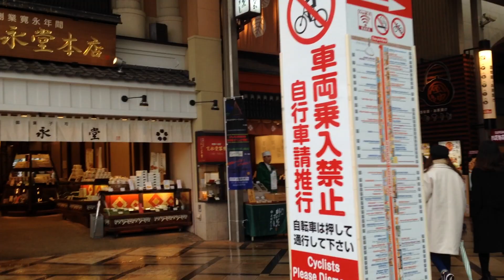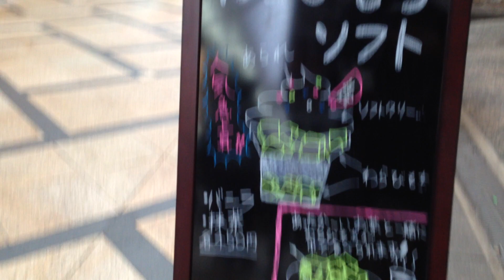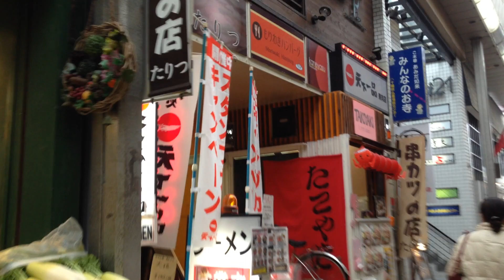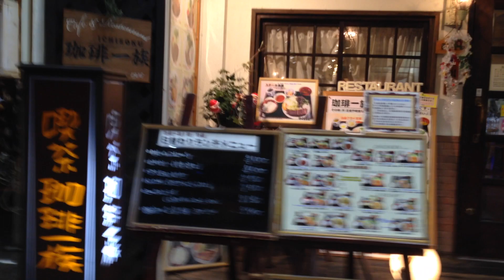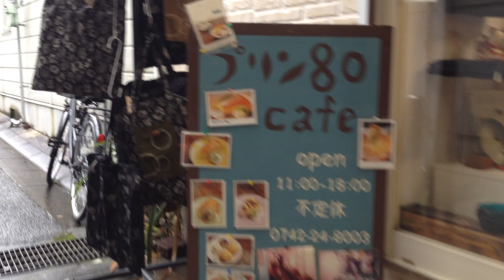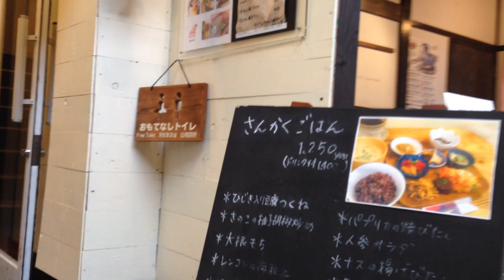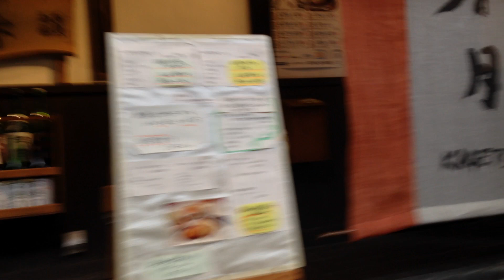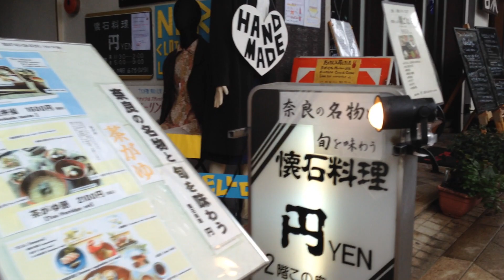奈良・近鉄奈良駅周辺の商店街 nara japan 2019年冬